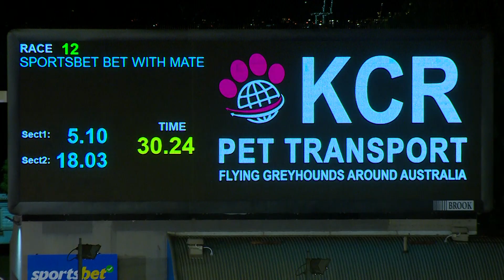MEA MON 06 NOV 23 R12